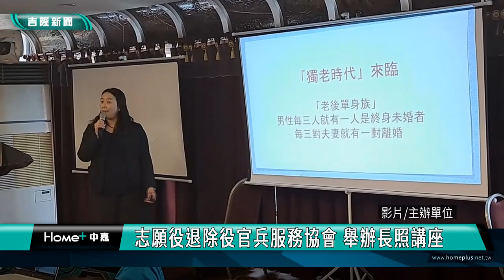基隆市志願役退除役官兵服務協會 舉辦長照公益講座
畫面上是基隆市志願役退除役官兵服務協會舉辦的公益健康講座，特別結合德育護理健康學院和保險業者，帶領民眾深入了解高齡社會重要的長照議題，以及如何及早做好保險等財務規劃，希望幫助退役官兵和家屬能從容的因應高齡老化，擁有幸福安心的老年生活。

講座現場貴賓雲集，參與的基隆市榮民服務處也觀察到長照產業鏈需要很多人才，未來也可成為退伍軍人貢獻力量投入耕耘的產業之一。

基隆市志願役退除役官兵服務協會理事長江志偉強調，希望透過講座，讓長者認識長照服務和這個產業，也做好相關退休金的財務規畫，面對高齡海嘯來臨，基隆市志願役退除役官兵服務協會將持續推動公益活動幫助長輩認識長照服務，未來也將積極推動人才招募計畫，期待更多有志於長照服務的人士加入協會。